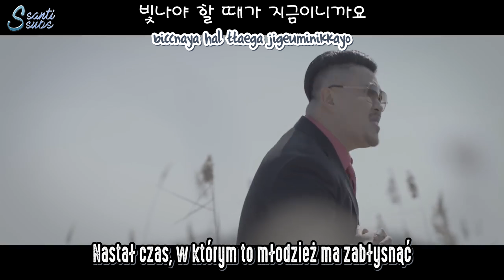Defconn - No More Pain [polskie napisy / PL SUB]